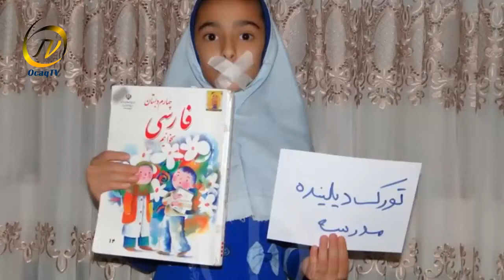OcaqTv Xeber- Güneyli şagirddən orijinal aksiya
Güneyli şagirddən orijinal aksiya